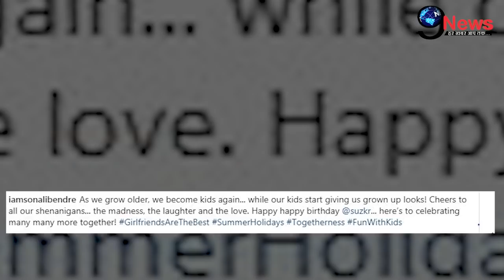बड़ी खबर! कैंसर में बीच इतनी दुखी हुई सोनाली, कुछ महीनों से यूं बिता रही हैं ज़िंदगी | Sonali Cancer